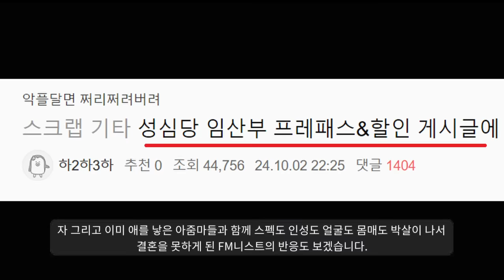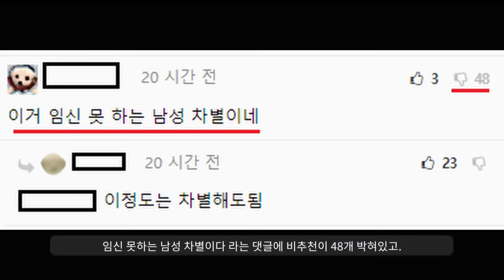역대급 여적여ㅋㅋㅋ